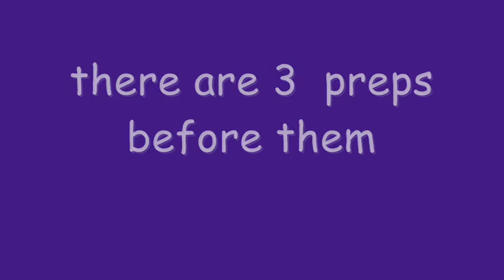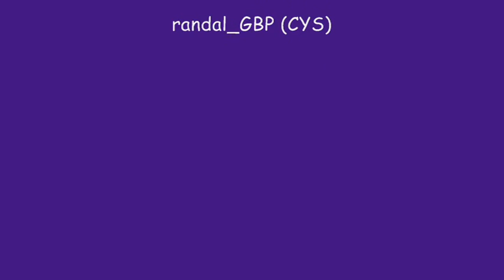Calypso RC RCFU vs randal GBP CYS